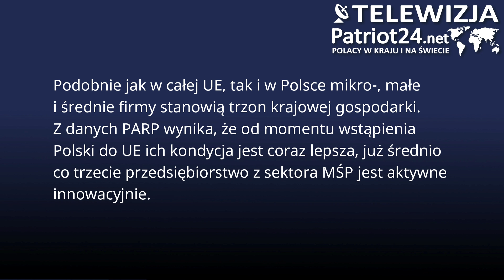Małe firmy mają utrudniony dostęp do finansowania działalności innowacyjnej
Podobnie jak w całej UE, tak i w Polsce mikro-, małe i średnie firmy stanowią trzon krajowej gospodarki. Z danych PARP wynika, że od momentu wstąpienia Polski do UE ich kondycja jest coraz lepsza, już średnio co trzecie przedsiębiorstwo z sektora MŚP jest aktywne innowacyjnie. Sukcesywnie rosną też nakłady na inwestycje i B+R, ale jedną z głównych barier dla takiej działalności niezmiennie pozostaje utrudniony dostęp do finansowania.